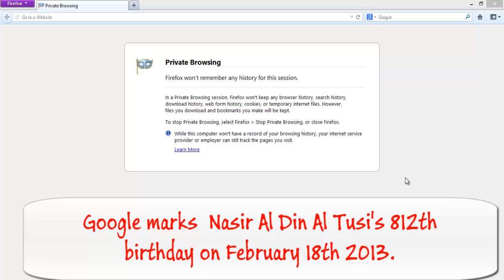Nasir Al Din Al Tusi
Google marks Nasir Al Din Al Tusi's 812th birthday on today's google doodle. Nasir Al Din Al Tusi was was a Persian polymath and prolific writer: an architect, astronomer, biologist, chemist, mathematician, philosopher, physician, physicist, scientist, theologian and Marja Taqleed.